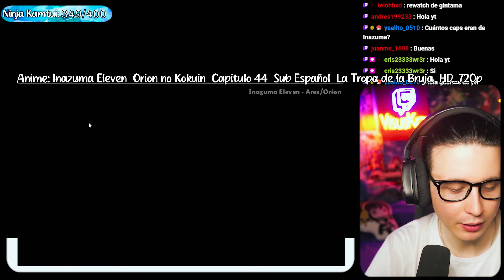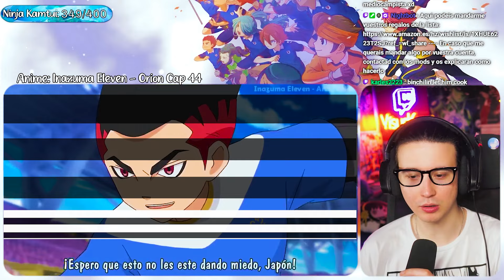OS HE HECHO ESPERAR!!!? INAZUMA ELEVEN - ORION CAP 44, 45!!! | REACCIÓN!!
-Hoy seguimos con Inazuma Eleven ORION 44, 45!!

Horario:

-Lunes: Tokyo Revengers + Review de Blue Lock
-Viernes: Inazuma Eleven
-Sábado: Boku No Hero y Blue Lock
-Domingo: One Piece + Reivew de Boku No Hero
0:00 Intro
0:50 Capitulo 44
13:22 Capitulo 45
39:91 Despedida